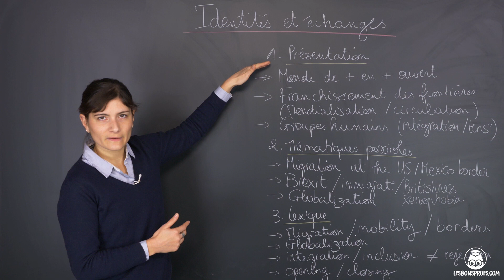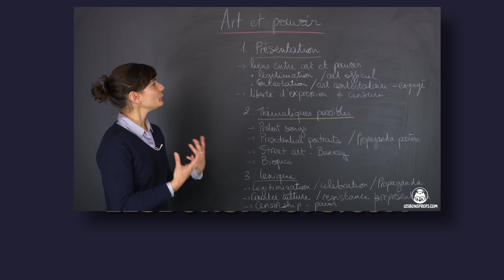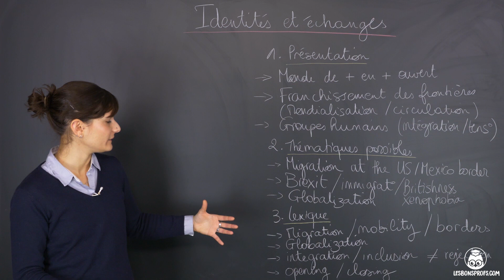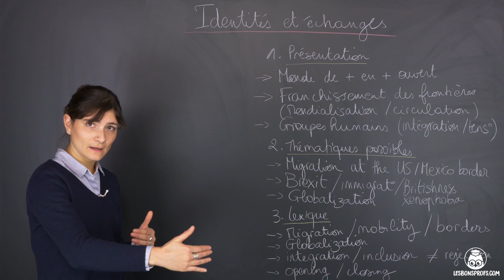Identités et échanges - Anglais - 1re et Terminale - Les Bons Profs